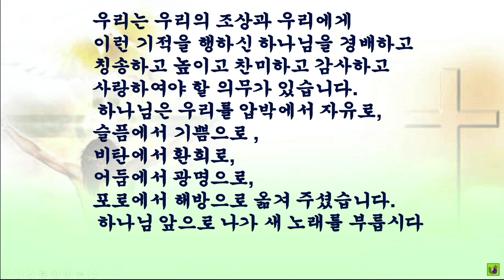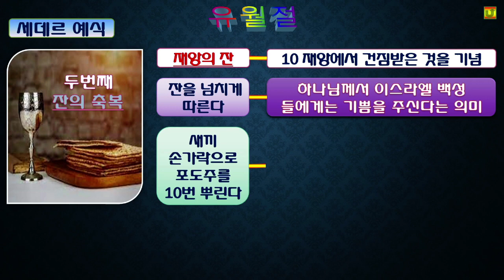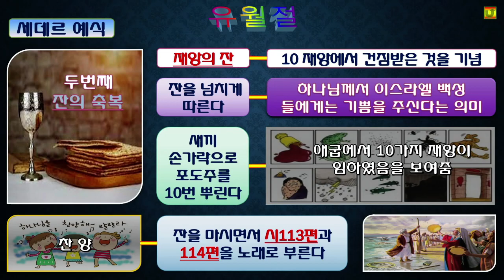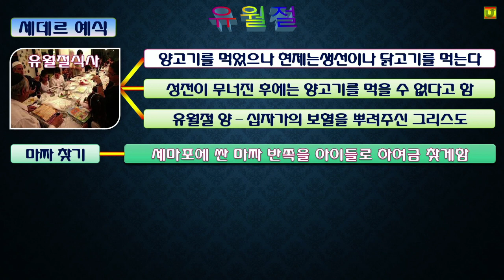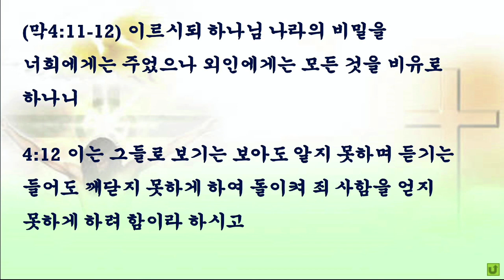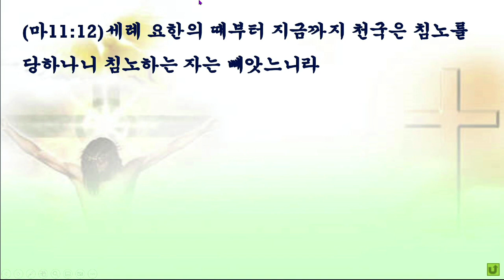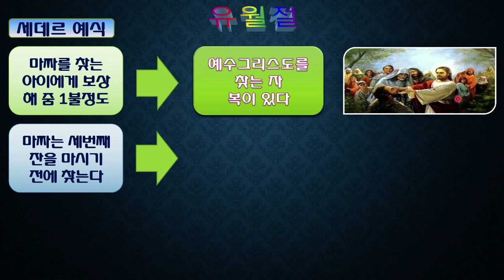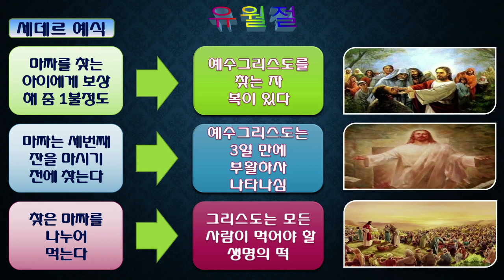유월절 4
유월절 4  ppt 강의
대한예수교 장로회 새삶교회